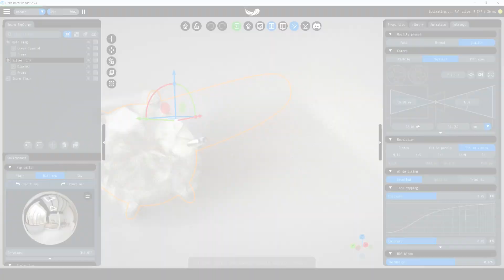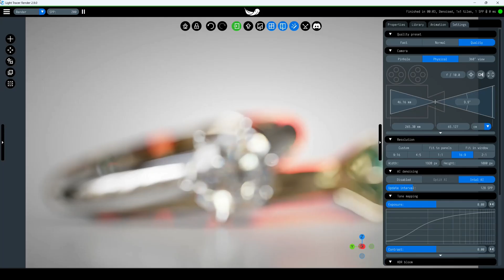Physical Camera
To add realism to your renders, use the physical camera.This camera simulates a real-life camera and adds a depth-of-field effect to your scene.